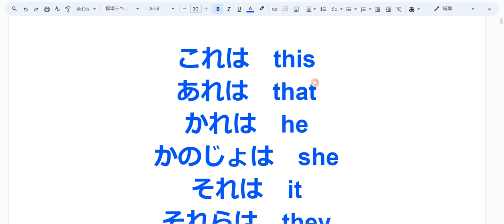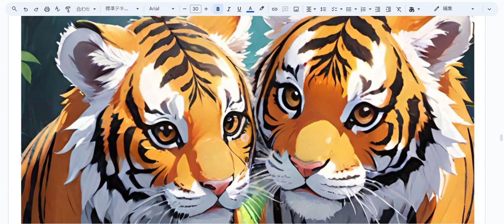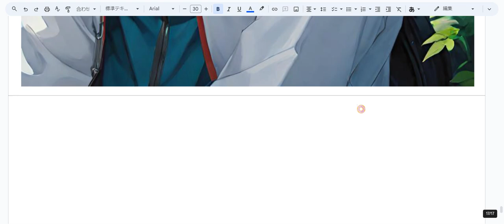えいご おんどく 62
これは　this
あれは　that
かれは　he
かのじょは　she
それは　it
それらは　they
かれらは　they
かのじょたちは　they